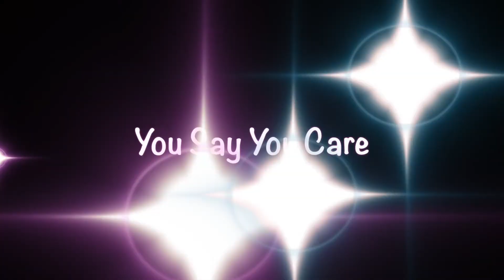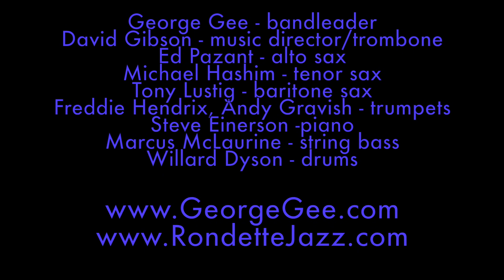George Gee Swing Orchestra Recording of "You Say You Care" from SWING MAKES YOU HAPPY album 2015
"You Say You Carel"
vocals by Hilary Gardner
arranged by David Gibson
SWING MAKES YOU HAPPY
George Gee Swing Orchestra

The Big Band :

George Gee - bandleader
David Gibson - trombone, music director
Hilary Gardner - vocals
John Dokes - vocals
Ed Pazant - alto sax
Michael Hashim - tenor sax
Tony Lustig - baritone sax
Freddie Hendrix, Andy Gravish - trumpets
Willard Dyson - drums
Marcus McLaurine - ​string bass
Steve Einerson - piano